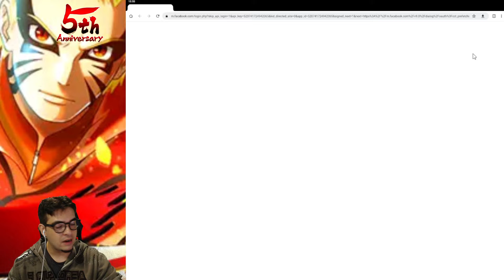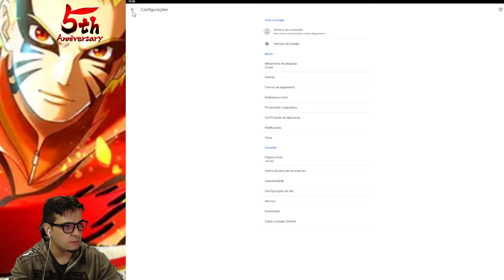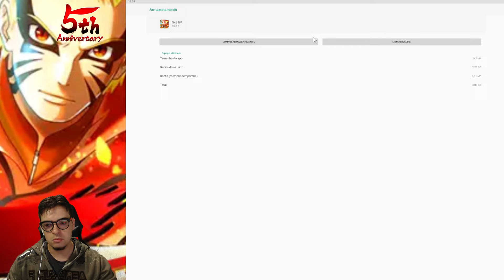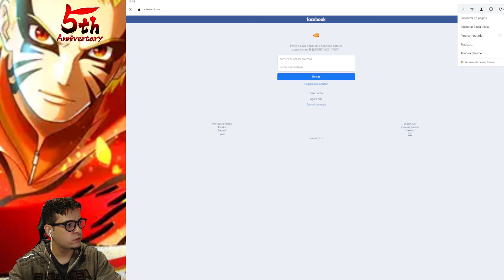NÃO PERCA SUA CONTA !!! EXPLICANDO TUDO SOBRE SALVAMENTO DE DADOS - NARUTO X BORUTO NINJA VOLTAGE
Nesse vídeo vamos falar sobre como salvar sua conta no game naruto x boruto ninja voltage